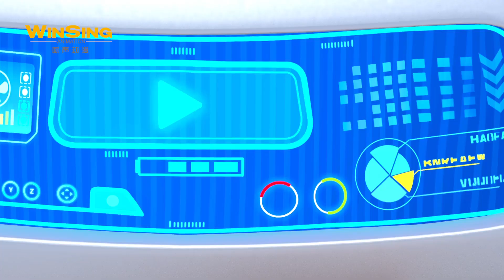【超学先锋2】第10集 小马换礁石 | 工程铲车歌德 | 面向未来的少儿科学教育 | 思考能力 |创造能力 | 团队协作 | 少儿教育动画片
💬剧情介绍
在这一季故事里，进一步展现超学先锋队员们自身的成长。虽然超学先锋队员们拥有各自的特长，精通不同的领域，但他们仍然是孩子。在救援过程中，他们可能将思维局限于自己擅长的领域，从而产生观点冲突；在日常生活中，他们也会遭遇各种情绪认知和行为习惯等方面的困扰。但最终他们总能从一次次救援和帮助大家的行动中，收获启发，得到成长。